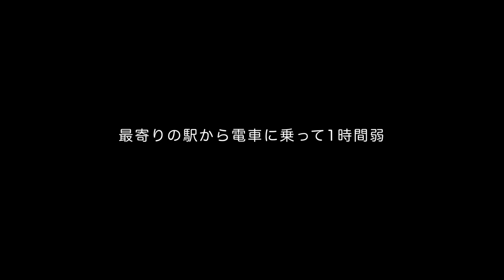暑い夏のための超簡単リメイクワンピース/田舎もも都会もどっちも好き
ご質問いただきました白いワンピースのリメイク方法をご紹介いたします。とても簡単ですのでどうぞお試しください。

この3年半、自宅と実家に引きこもっていました。実家は茨城県南部。最寄りの駅から電車に乗れば都心まで1時間弱で行けます。ここは田んぼの広がる田舎ですが、その気になれば田舎と都会の両方を楽しむことができる場所。ガーデニングと動画制作に夢中なあまりそんな事も忘れてました。
今回は、田舎の暮らしを楽しみながら都会の気分も味わえるふるさと茨城県のそんな一面をご紹介します。
こんなところ嫌だ、と思っていた私が言うのはおかしいですが、色々な楽しみ方ができることをお伝えしたかったのです。

台湾のお菓子屋さん。とても美味しかったし素敵なお店なのでご紹介します。